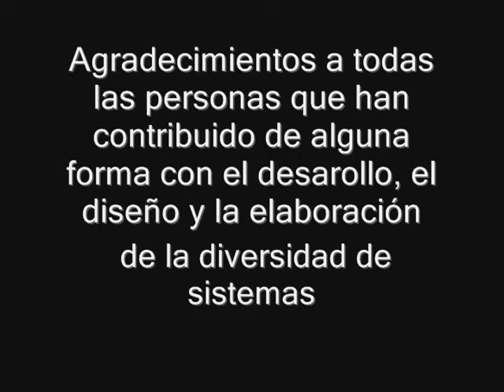T.P.S - Sistema PEP